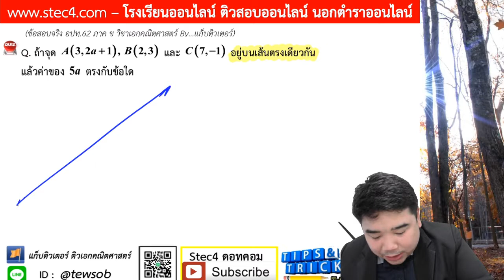เฉลยภาค ข วิชาเอก อปท 62 EP 20